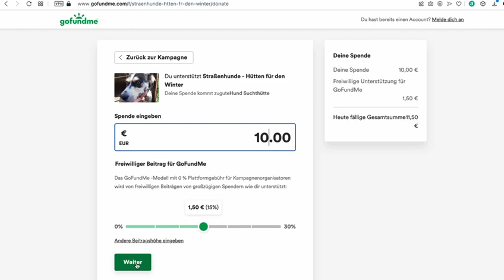Hund sucht Hütte braucht deine Unterstützung